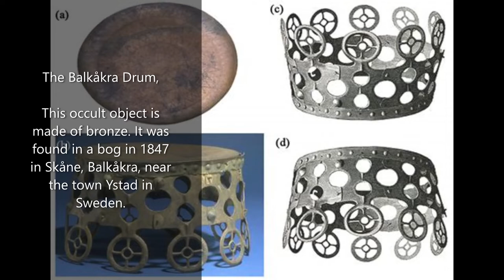The Balkåkra Drum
The Balkåkra Drum found in Sweden.